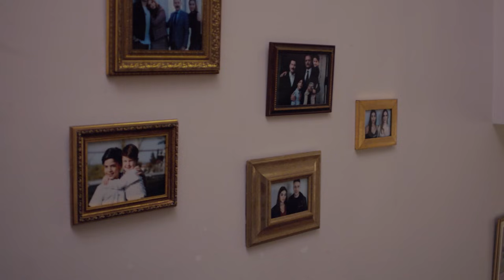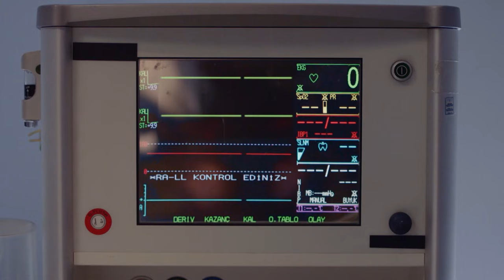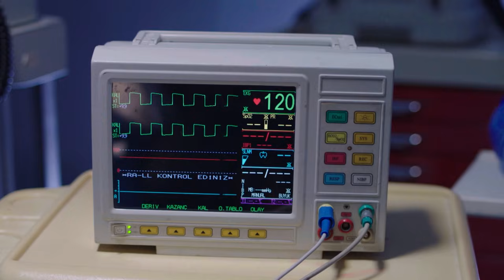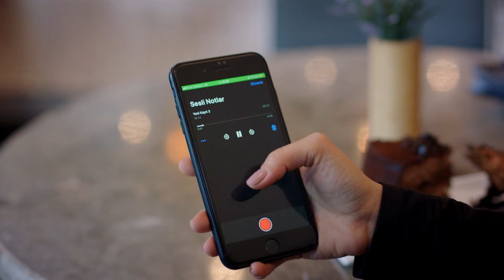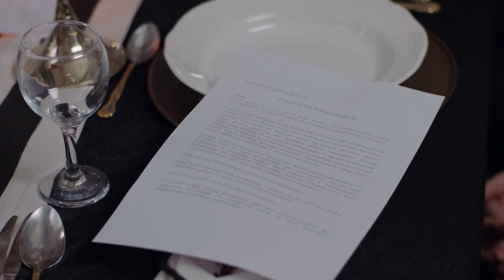Zalim İstanbul 26. Bölüm Geniş Özet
Zalim İstanbul 26. Bölüm Özeti

Cenk’in itirafı köşkün altını üstüne getirecek yolun başlangıcıdır. Bu itiraf Agâh’ı yıkarken, Cenk yaptıklarının cezasını kendisine kesecektir. Herkesin korku dolu bakışları arasında silahı başına dayayan Cenk geçmişiyle hesaplaşmanın bedelini ağır ödeyecektir.

Agâh oğlunun yaptığının altında ezilirken Nedim amcasının yamacından ayrılamaz. Cemre ise artık geçmişi silmeleri ve geleceğe adım atmaları için Cenk ve Nedim’in ellerini birleştirmeye kararlıdır.

Şeniz yaşananların şokunu üstünden atamadan Ceren eline geçirdiği kayıtla karşısına çıkacaktır. Şeniz’ in tüm kaleleri yıkılırken, Agâh eline geçirdiği ipin ucunu çekmeye kararlıdır. Agâh ipin ucunu yakaladığında ise öfkesi sınır tanımayacaktır.

Zalim İstanbul Dizi Bölümleri HD Kalitede Tek Parça Avşar Film YouTube Kanalında!

Yapımcı: Şükrü Avşar
Yönetmen: Gökçen Usta
Öykü: Sırma Yanık
Senaryo: Aysun Erdoğan - Seda Çakır Avunduk
Görüntü Yönetmeni: Oktay Başpınar
Sanat Yönetmeni: Canan Özkan